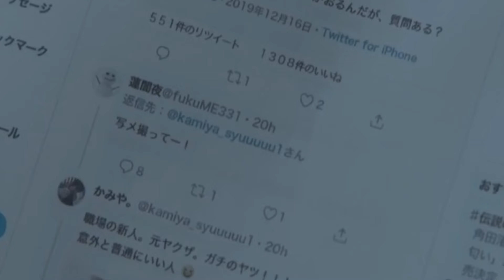THE YAKUZA FAMILY/ A FAMILY MOVIE HINDI EXPLAIN/ moviehindiexplanation /JAPANESE FILM HINDI EXPLAIN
Kenji Yamamoto's father died from using a stimulant drug. His life fell into desperation. Kenji then joined a crime syndicate. There, he meets the gang's boss Hiroshi Shibasaki. Hiroshi reaches out to Kenji and they developed a relationship like father and son. As time passes, Kenji has his own family.